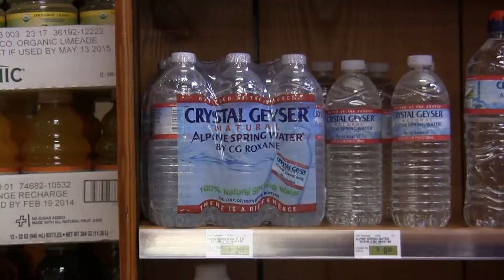Ant & Grasshopper ~Green Sweatshirt better color alteration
I think I finally made this work!
Comments from people who've viewed the rough-drafts of this video have told me that the similar color between the two sweatshirts made the story difficult to understand.
Now there should be no question as to there being two different colors.
Thanks to lynda.com and this video ) I have achieved what I wanted & pushed the limits of my abilities!